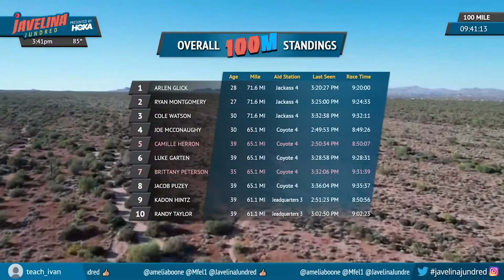Steep Life Media 2021 Livestream Highlights